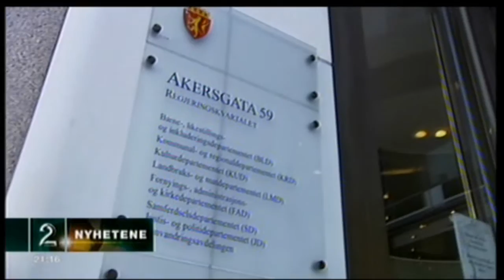Grønn Bil på TV2 - nyhetene 11.mai 2010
Hvorfor er det bare 66 elbiler i offentlig sektor? TV2 spør, og ministrene blir svar skyldig. Men Erik Solheim kommer med en klar oppfordring til kommuner og andre om å vurdere elbiler. Grønn Bil er klar til å hjelpe! Se for mer